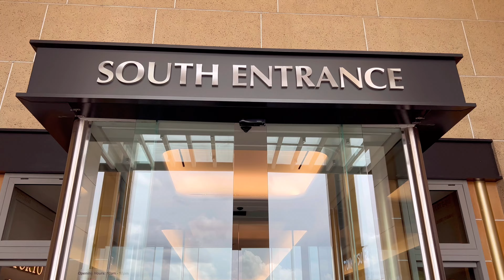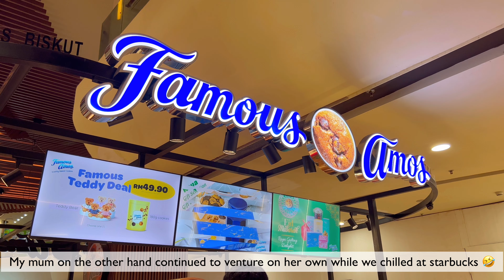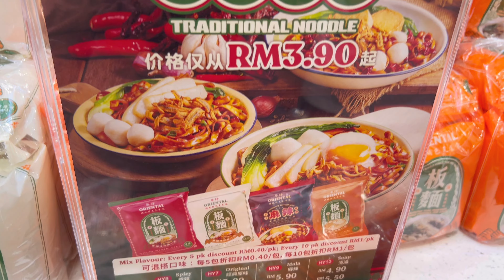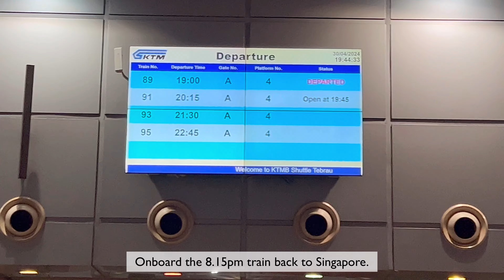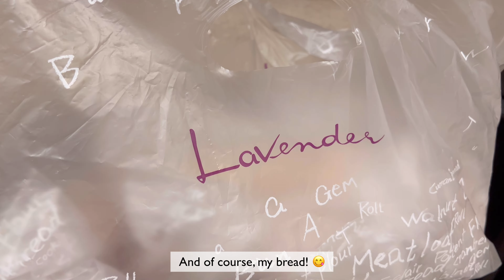Johor Bahru Malaysia Travel Vlog | What I do and eat in JB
Hello all! 👋🏻  Please enjoy my day trip to Johor Bahru (JB) 😊!